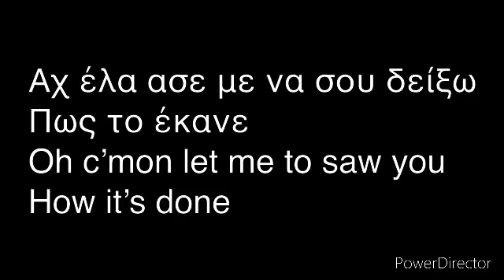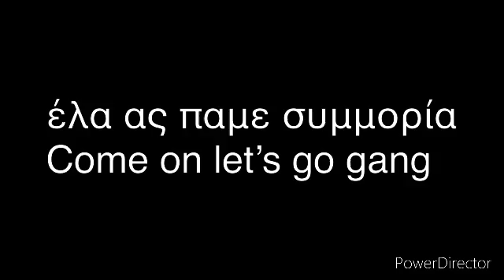Belle greek voice